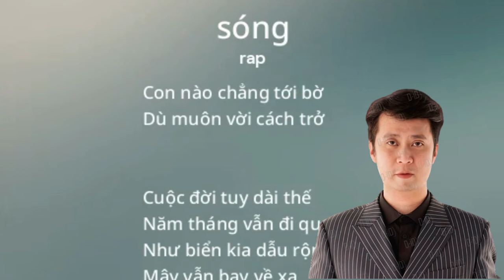Rap ngữ văn - Rap bài thơ Sóng - Phạm Minh Nhật